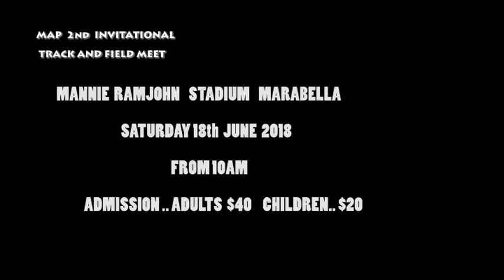MAP INVITATIONAL TRACK AND FIELD MEET 2019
You can View us also on
Digicel Channel 10
FLOW Channel 09
FLOW Premium Channel 153
Bmobile 112
Amplia Channel 116
Green Dot Channel 35
Airlink Channel 2
ICNTT Channel 81